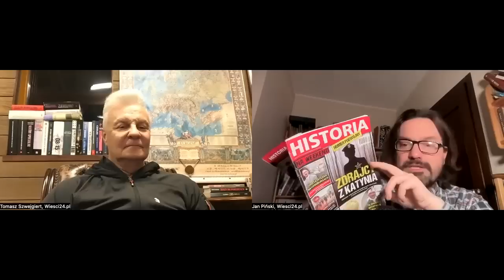Ujawniamy plan Kaczyńskiego: jak zamknąć opozycję. Co rząd PiS przemyca w ustawie.Piński, Szwejgiert